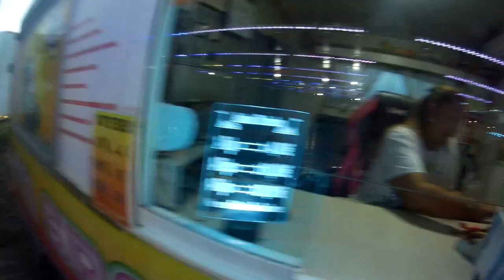Luisma y Jorge - Explorando Moreda ft. Maria, Antonio, Alejandro